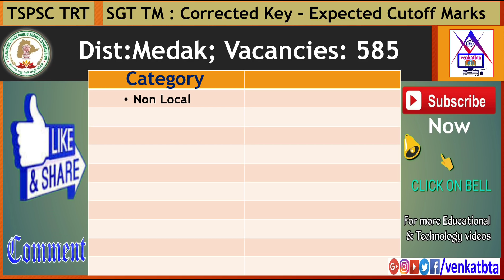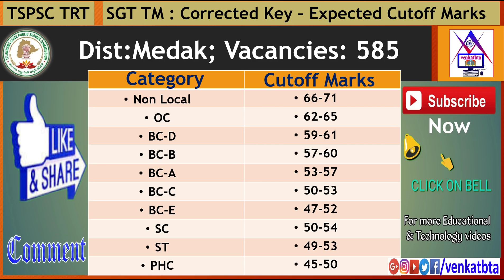TSPSC TRT Corrected key SGT TM Expected cutoff marks for Medak district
TSPSC TRT Corrected key SGT TM Expected cutoff marks for Medak district. These are expected only not accurate.